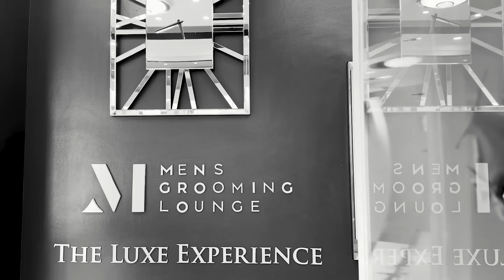Tami Chin Mitchell and Tessanne Chin Completely Unfiltered Conversation About Life and Motherhood